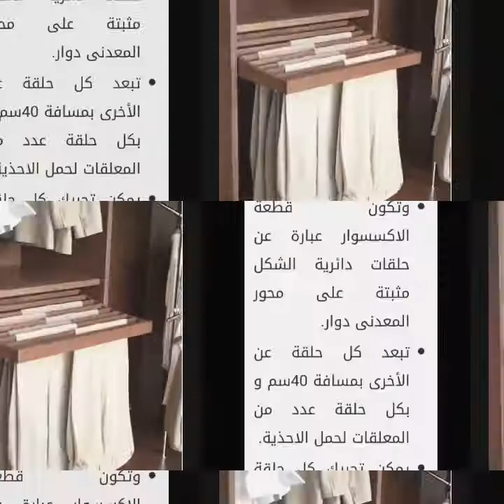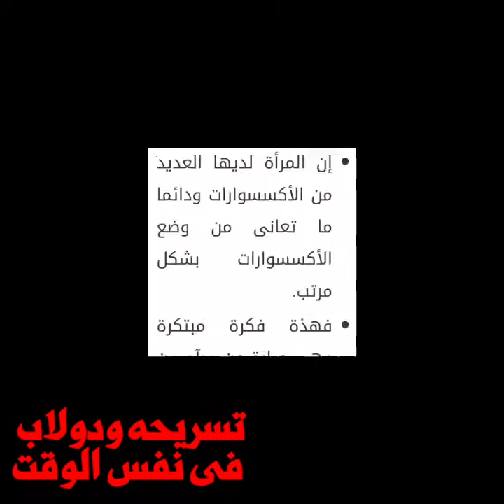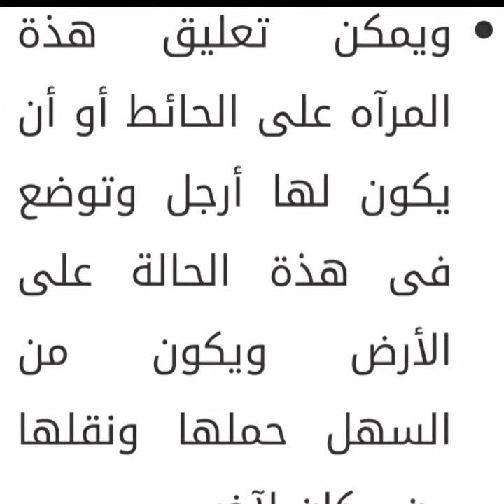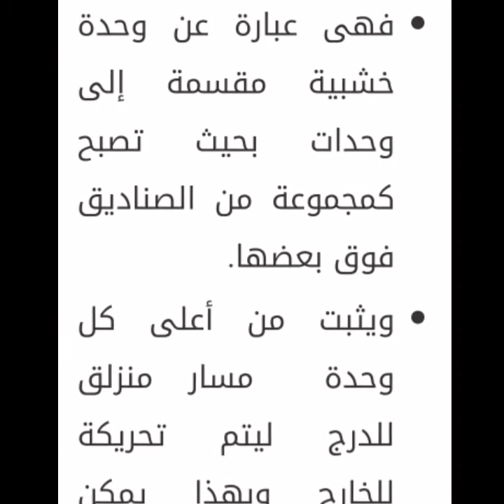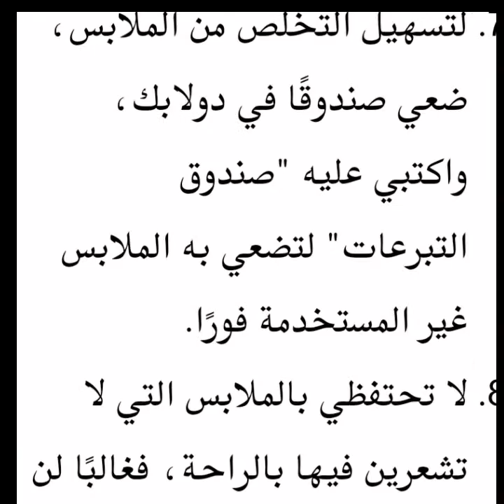افكار جديده👍🏽👍🏽 لانج لتنظيم دولابك✅✅⚜🔱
افكار لتنظيم الدولاب,
افكار لترتيب الدولاب الملابس,
افكار لترتيب الدولاب,
افكار لتزيين دولاب الملابس,
كيفية تنظيم دولاب الملابس,
تنظيم وترتيب الدولاب,
كيف انظم دولاب الملابس,
طريقة ترتيب الدولاب الملابس,
طريقه لتنظيم دولاب الملابس,
كيف تنظم دولاب الملابس,
طرق تنظيم دولاب الملابس,
طرق ترتيب الدولاب الملابس,
افكار لترتيب الملابس بدون دولاب,
منظم دولاب الملابس,
فكرة دولاب ملابس,
تزيين دولاب الملابس,
طرق جديده لترتيب دولاب الملابس,
كيف ترتب دولاب الملابس,
حيل وافكار لترتيب الدولاب,
حيل لترتيب الدولاب,
افكار للدولاب
افكار _جديده_لتظيم_دولابك